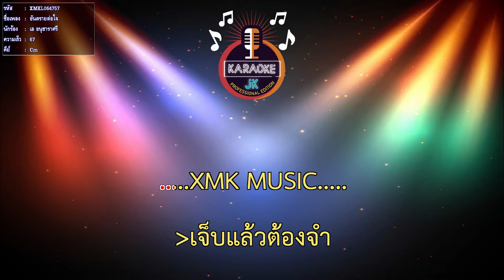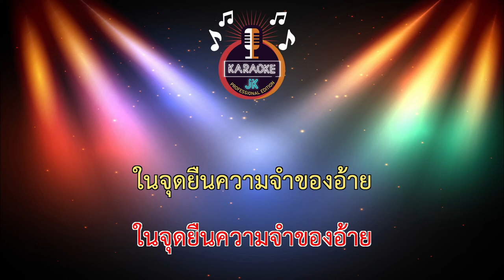อันตรายต่อใจ (67-Cm) - เอ อนุชาราศรี 【 Cover By คาราโอเกะดนตรีสด 】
เพลง : อันตรายต่อใจ
ศิลปิน : เอ อนุชา ราศรี
คำร้อง : ทำนอง อ.อำไพ มณีวงษ์
เรียบเรียง : อ.สวัสดิ์ สารคาม